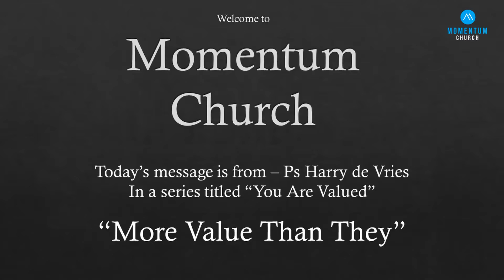Ps Harry de Vries - "More Value Than They"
Jesus in Matthew chapter 6 teaches everyone that they are of more value than the birds of the air. He had just finished challenging their view of life and reminds them that they are valued.
You are worth it, you are valued, you are loved.